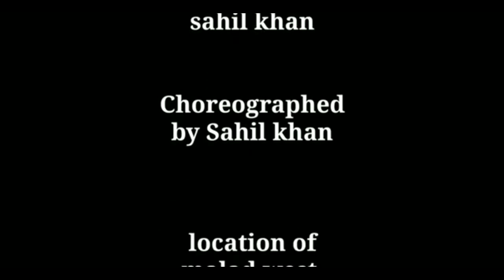YAAD PIYA KI ANE LAGE / SHEENA BAJAJ & ROHIT PUROHIT /DANCE VIDEO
Presenting official music video of " YAAD PIYA KI AANE LAGI " featuring Divya Khosla Kumar and Faisu. Produced by T-Series & Bhushan Kumar. This romantic song is recreated by Tanishk Bagchi, the song is sung by Neha Kakkar, penned by Jaani.  The video is directed by Radhika Rao & Vinay Sapru.  Hit 'LIKE' if you ♥ this song
YAAD PIYA KI ANE LAGE
Music in this video
Song
YAAD PIYA KI AANE LAGI
Artist
Neha Kakkar
Album
Tseries Music (on behalf of T-Series); TSeries Publishing, ASCAP, LatinAutor - UMPG, LatinAutor, UNIAO BRASILEIRA DE EDITORAS DE MUSICA - UBEM, BMI - Broadcast Music Inc., and 7 Music Rights Societies